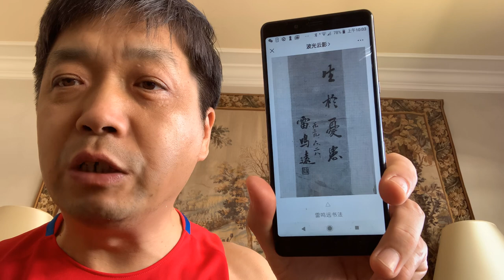为中国奉献一生的比利时🇧🇪神父雷鸣远～我与他🈶️一点点🤏缘分～他放弃比利时🇧🇪国籍加入🀄️华民国国籍～被蒋介石委员长授予🀄️将军衔～他的书法造诣颇深～请看～天津武清小韩村天主教堂。